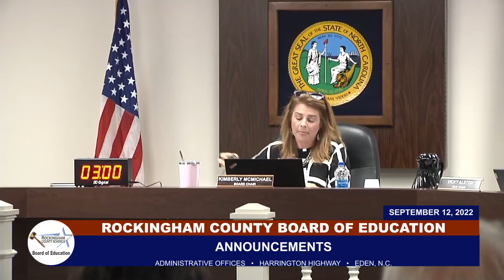September 12, 2022 Rockingham County Board Of Education Meeting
AGENDA

1. Call to Order

1.01 Roll Call

2. Announcements

2.01 The Work Session is scheduled at 6:00 p.m. for Monday, September 26, 2022 at the Dillard Academy located at 810 Cure Drive, Madison, NC.

2.02 The next Board Meeting is scheduled for Monday, October 10, 2022 at 6:00 p.m. at Central Administrative Offices at 511 Harrington Highway, Eden, NC

3. Moment of Prayer

3.01 Youth Pastor Kevin Bedard from Osborne Baptist Church, Eden, NC

4. Pledge of Allegiance

4.01 Pledge of Allegiance

4.02 Approval of Agenda

4.03 Recognition - Dalton McMichael STEM Program - Participanted in the TSA (Technology Student Association) National Conference in Dallas, Texas

5. Public Comments / Board Comments

5.01 Public Comments - At this time the board will hear public comments

5.02 Board Comments

6. Consent Agenda

6.01 Consent Approval - Personnel Consent Items: Bus Drivers, Bus Monitors, SACC, Child Nutrition, Teacher Substitute Lists and Head Start Substitute List for 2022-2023

6.03 Head Start Program Monthly Budget Update - Ms. Annie Ellis

6.04 Consent Approval - Adoption of Board Policies - Dr. Cindy Corcoran

6.05 Consent Approval - Meeting Minutes for Board Approval - Open Session Board Minutes August 8, 2022 regular board meeting and August 22, 2022 work session as presented.

7. Action Items

7.01 Approval - Child Nutrition Procurement Plan - Dr. Deidre Moyer

7.02 Approval - Establishment of Finance Committee - Ms. Annie Ellis / Mr. Stover

7.03 Approval - Head Start Program - Approval of Contracts - Dr. Cindy Corcoran

7.04 Approval - Head Start - Optional Mask Policy Revision - Dr. Cindy Corcoran

7.05 Approval - Building Safety Audit Recommendations - Mr. John Stover

7.06 Superintendent's Report - Mr. John Stover

7.07 Board Chair Announcements - Ms. Kimberly McMichael

8. Closed Session

9. Open Session

10. Adjournment

10.01 Motion to adjourn